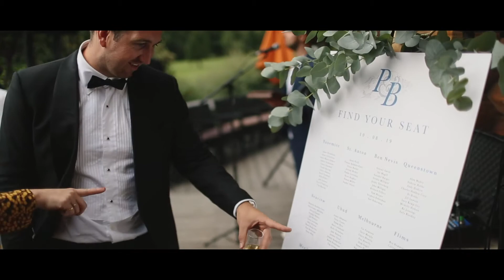Destination Wedding in Chamonix, French Alps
"Chamonix is very special to both of us. Ben loves to ski and his heart lies in the mountain. During a travelling adventure around Europe in 2017 we hiked up to Charamillion in Chamonix together and so when Ben proposed we couldn’t think of a better or more appropriate place."

We are a Wedding Photographer & Videographer based in Chamonix-Megeve-Morzine in the French Alps.
Documenting people and their stories is what makes us tick, and we feel blessed to do what we love for a living.